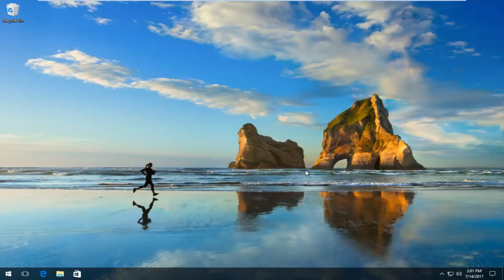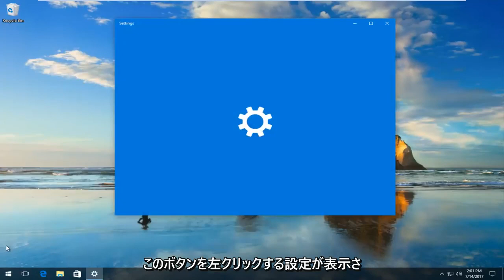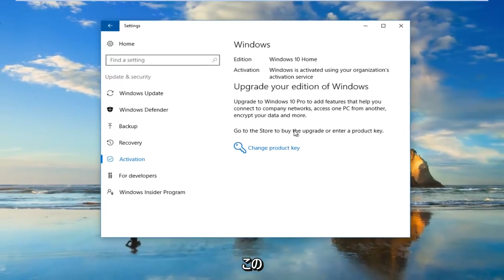ハードウェアの変更後にWindows10をアクティブ化する方法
ハードウェアの変更後にWindows10オペレーティングシステムを再アクティブ化する方法。

マザーボードやハードドライブの交換など、ハードウェアを大幅に変更すると、Windows 10はコンピューターを正しく識別できなくなり、その結果、オペレーティングシステムがアクティブ化されなくなります。

以前は、ハードウェアの変更によりWindows 10のインストールでアクティベーションが失われた場合、Microsoftカスタマーサポートに連絡して再度アクティベートするという面倒なプロセスを実行する必要がありましたが、これは理想的なソリューションではありません。

ただし、Microsoftは現在プロセスを簡素化しています。 Windows 10 Anniversary Update以降、Microsoftアカウント（MSA）をデバイス上のWindows10デジタルライセンスにリンクできます。この新機能を使用すると、アクティベーショントラブルシューターにすばやくアクセスして、Windows10の無料アップグレードコピーを再度アクティベートできます。

このWindows10チュートリアルでは、Microsoftアカウントとデジタルライセンスをリンクするプロセスと、アクティベーショントラブルシューティングを使用してオペレーティングシステムを再度アクティベートする手順について説明します。

このチュートリアルは、Dell、HP、Acer、Asus、Toshiba、Lenovo、SamsungなどのサポートされているすべてのハードウェアメーカーのWindows 10オペレーティングシステム（Home、Professional、Enterprise、Education）を実行しているコンピューター、ラップトップ、デスクトップ、およびタブレットに適用されます。 。